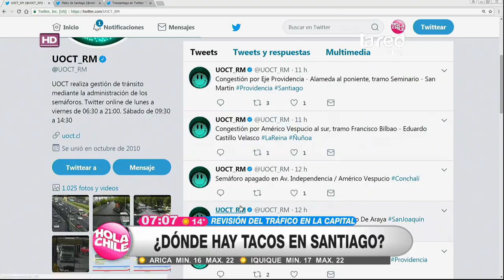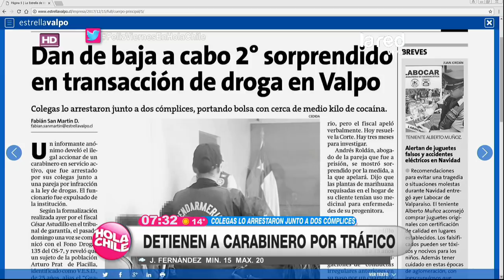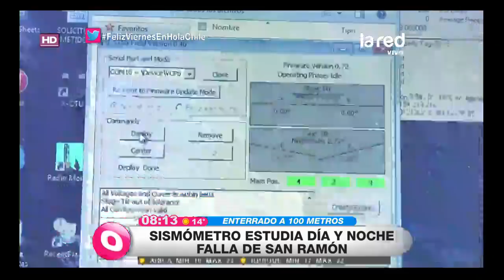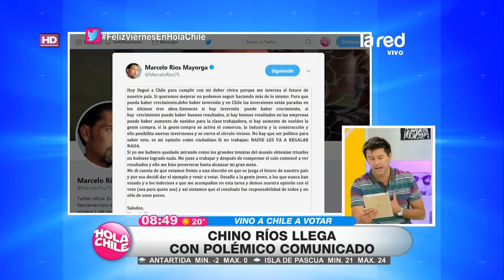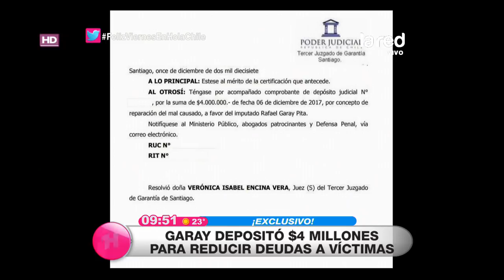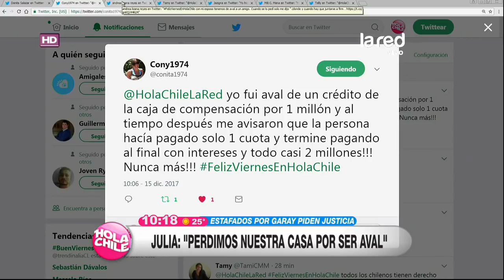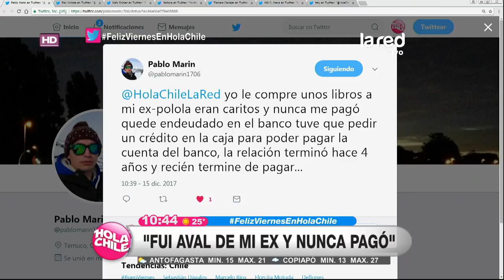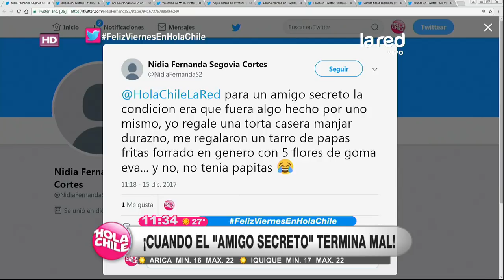Hola Chile Programa Completo Viernes 15 de Diciembre 2017